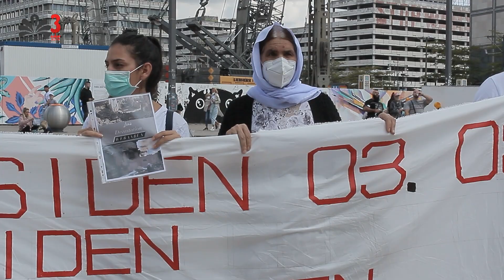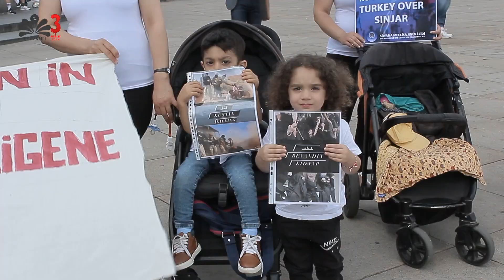Biranina fermana Ezdia li bajare Berlin / Almaniya / 03.08.2021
Bibin endame qenala me, Programe nû temaşê bikin.

HÛN DIKARIN QENALA ME BIBIN ABONE Û PIŞTGIRÎ  BIDIN ME